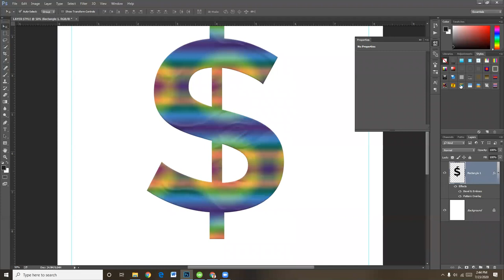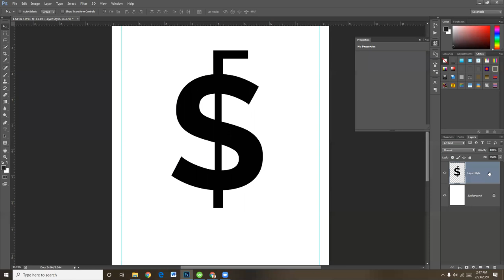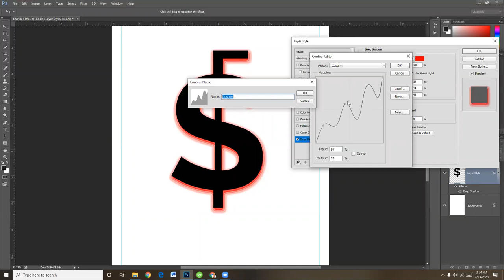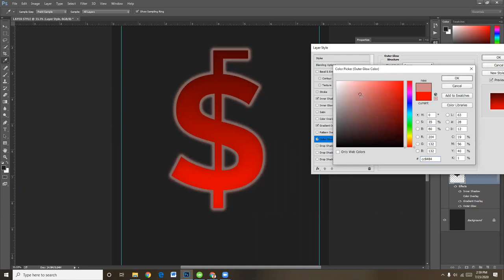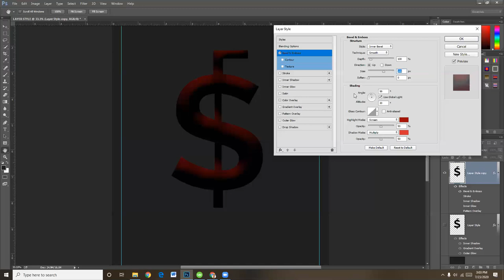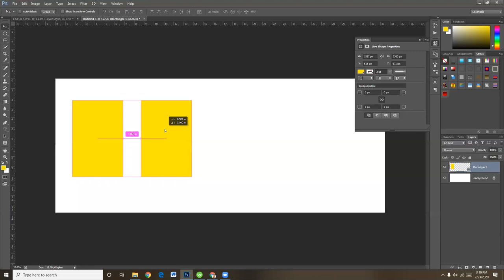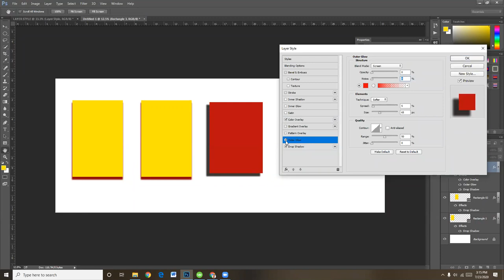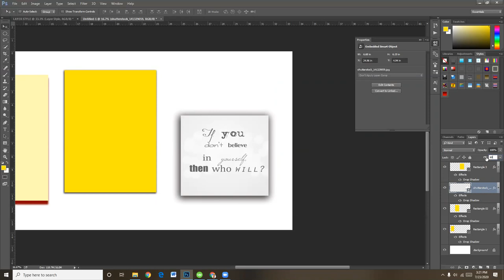Layer Style and Blending Options | Adobe Photoshop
all about Layer style and Blending Option